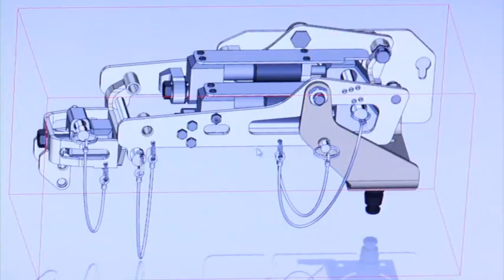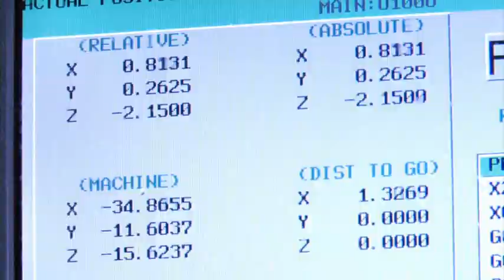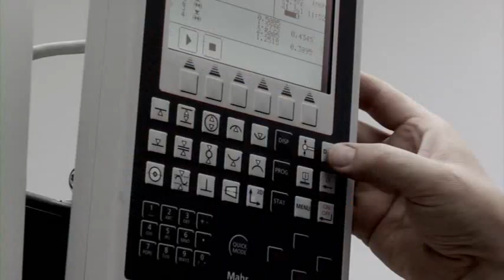Machine Gun Swing Arms and Engineering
MSG developed the first Machine Gun Swing Arms and continues to innovate machine gun mounting systems with dedicated engineering teams.